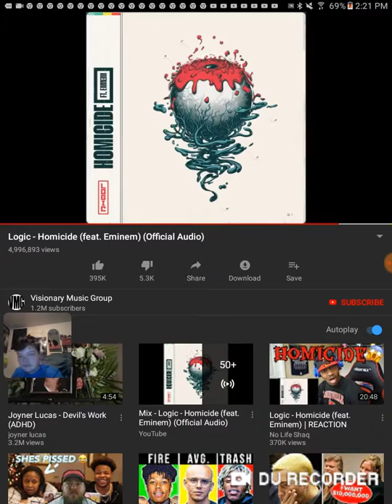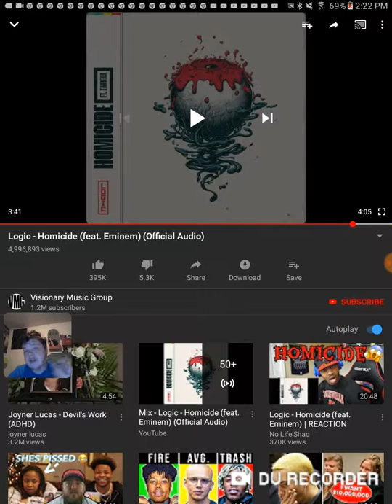Reacting to logic homicide feat Eminem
My Instagram therealyungchucky